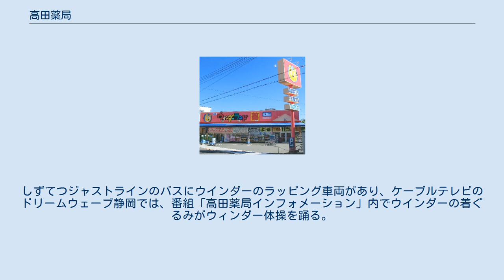高田薬局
イオングループ 」 ウエルシアホールディングス 」 高田薬局 高田薬局 店舗 株式会社高田薬局（たかだやっきょく）は、かつて存在した日本のドラッグストアチェーンである。
 ほとんどの店舗は静岡県にあるが、関東地方の東京都と神奈川県、中部地方の愛知県でも店舗を展開する。
ウインダーランドの名称で玩具店様態の外観を特徴とする。
 2001年5月30日にマツモトキヨシとはじめて業務提携を行い、後のマツモトキヨシグループを形成する礎となったが、2008年4月11日に物流共同化の効果があまり出なかったことと、マツモトキヨシへ事前説明をせずに3月にハピコムのウエルシア関東と共同持株会社設立を発表して背信行為を行った、としてマツモトキヨシから業務提携を解消され、グループを離脱した。
9月1日付けで株式を移転して東証2部上場の共同持ち株会社「グローウェルホールディングス株式会社」を設立して経営統合し、ハピコムに加盟した。
 2014年にこれまで展開していた「ウインダーランド」の屋号をグループ会社のウエルシア関東と同じ「ウエルシア」に順次屋号変更し、7月8日からTポイントサービスを開始した。
 2014年9月1日に同社とウエルシア関東・ウエルシア関西・ウエルシア京都が合併してウエルシア薬局が発足した。
 マスコットキャラクターはライオンのウインダーである。
しずてつジャストラインのバスにウインダーのラッピング車両があり、ケーブルテレビのドリームウェーブ静岡では、番組「高田薬局インフォメーション」内でウインダーの着ぐるみがウィンダー体操を踊る。